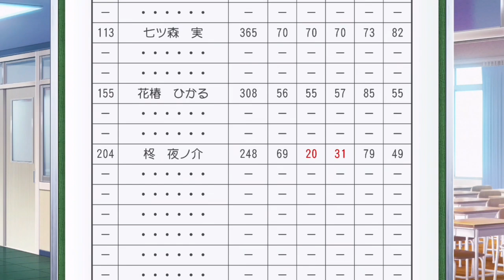デートの誘いお断り男がなにやっカッコイイ〜〜〜〜〜〜〜〜【ときメモGS4】#20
今回から情緒不安定になっていく。

※実況プレイのためネタバレあり